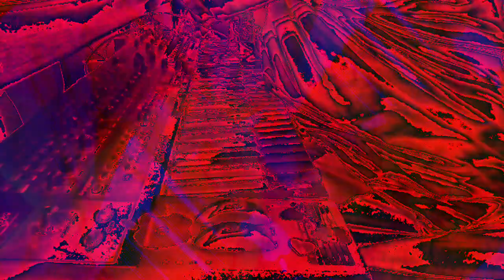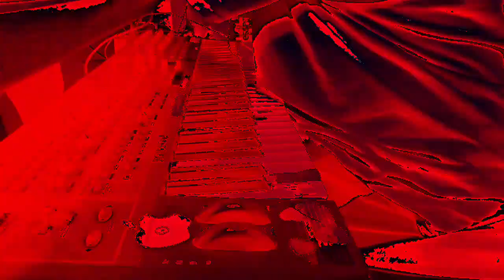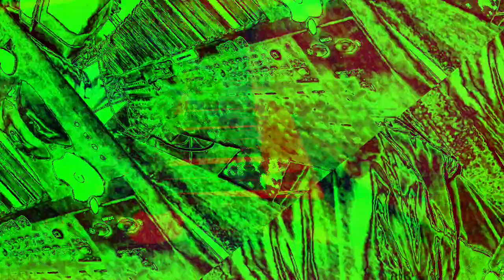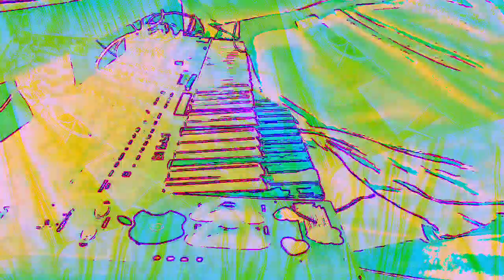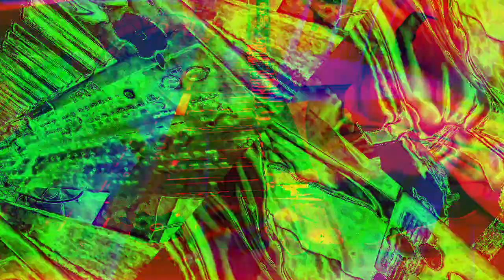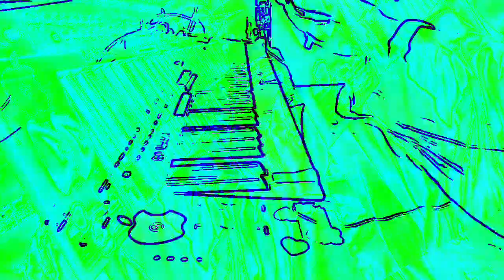[EPILEPSY WARNING] Movie 23 01 07 18h10m42s *Photosensitivity Warning*